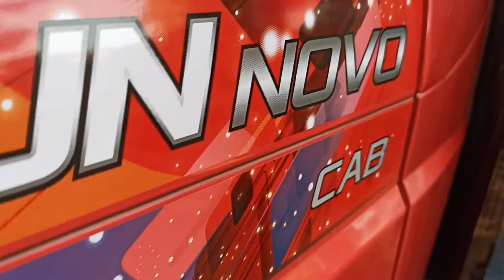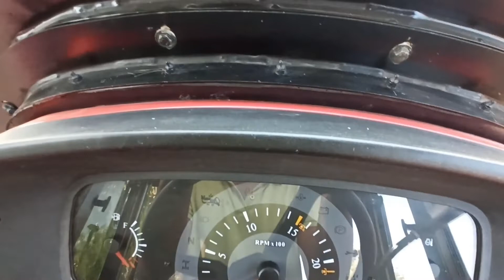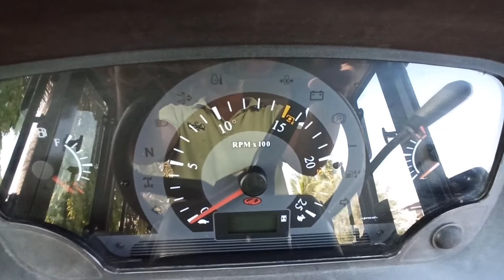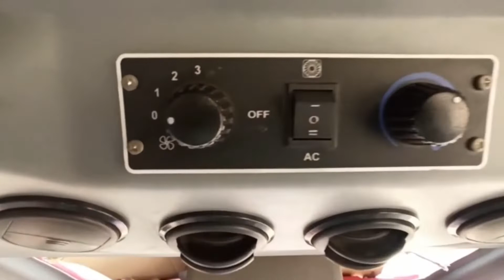NOVO AC CABIN FULL SPECIFICATION